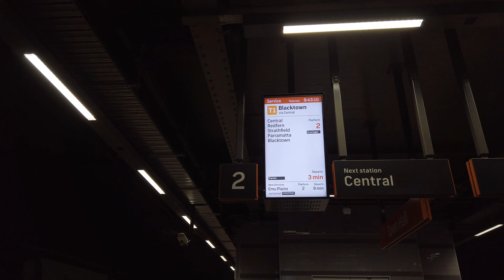DJI Osmo Pocket in Queen Victoria Building Sydney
First use with OSMO  pocket Great little device,